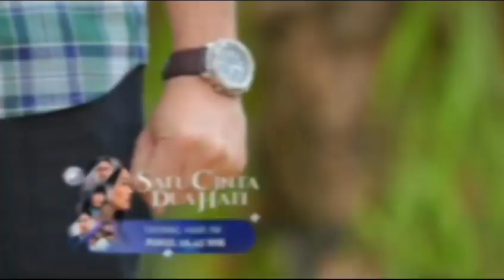TRAILER SATU CINTA DUA HATI KAMIS 31 AGUSTUS | SINETRON SCTV